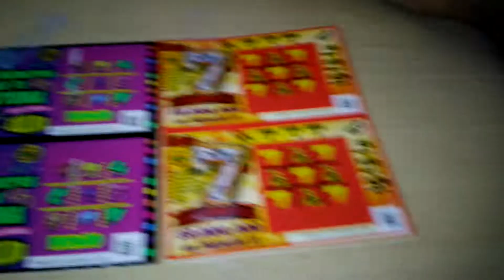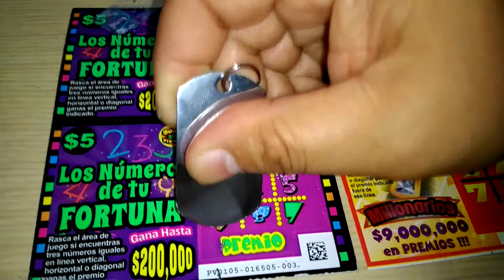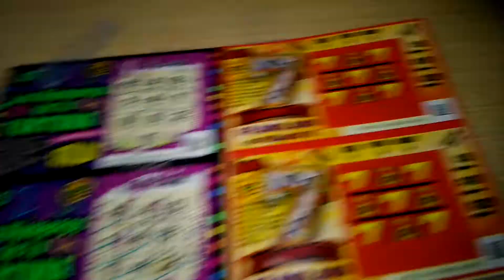MEXICO TICKETS (KAYANDY ONOFRE)#01